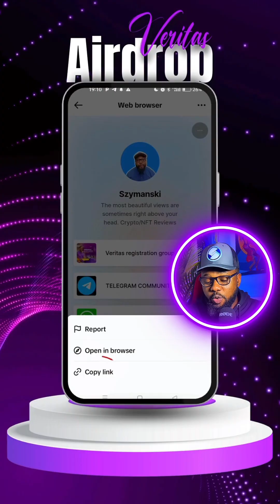Veritas Payment Platform Tutorial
"veritas payment tutorial!

- "Veritas Payment Made Easy!"
- "Quick Guide to Veritas Payments"
- "How to Use Veritas Payments"
- "Veritas Payment Tutorial"
- "Easy Veritas Payments Explained"

Watch now!"